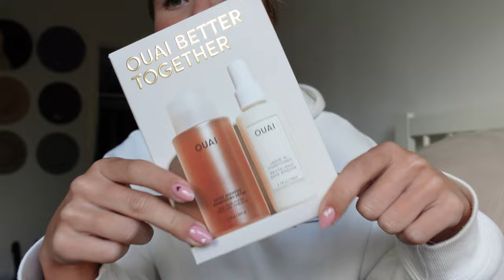weeklyvlog: heel veel pakketjes, foto’s maken met Rosa & naar de Kwantum met Dagmar🩷Fleur Nijbacker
LOOKFANTASTIC 🩷
en met de code FLEURLF krijg je 11% extra korting!

KATE JUNE 🤎
kortingscode: FLEUR20 voor 20% korting